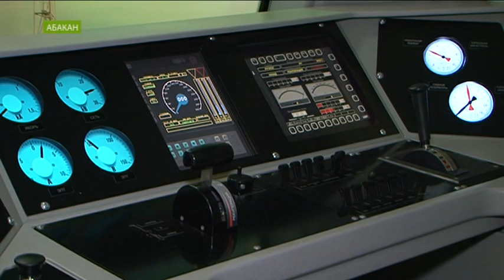Музей-поезд отправился из Абакана в Шира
Музей на колёсах напичкан электроникой, старыми экспонатами и современными симуляторами.